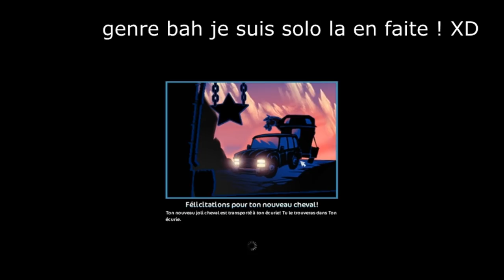[SSO] achat d'un poney ! (feat: lisa M.R et lova S.S)